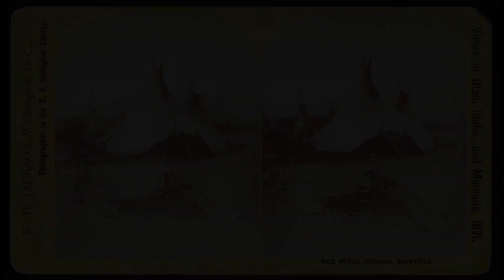William Henry Jackson 1843-1942. Find public domain images of William Henry Jackson 1843-1942 at ...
A well-known photographer of the American West worked for the United States Geological Survey expeditions in 1870s.